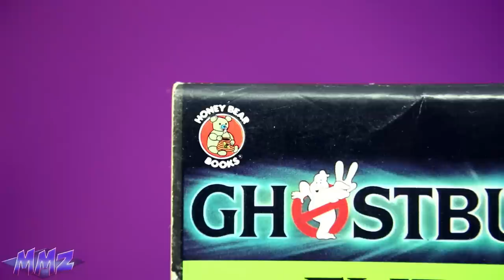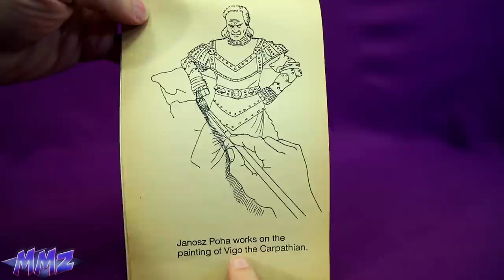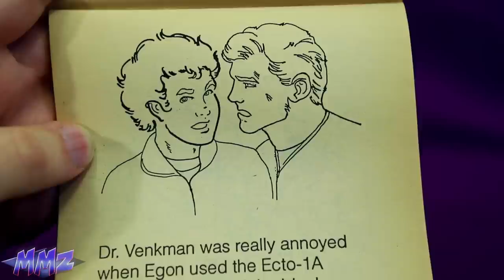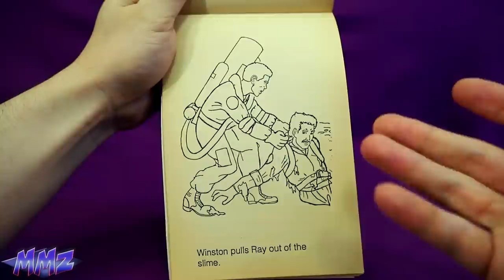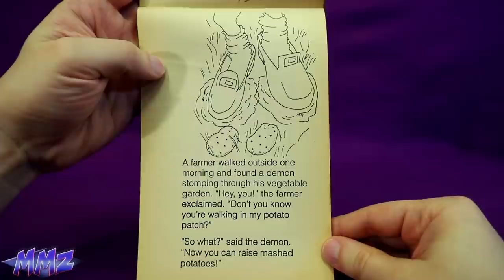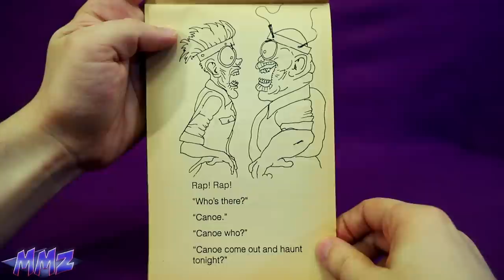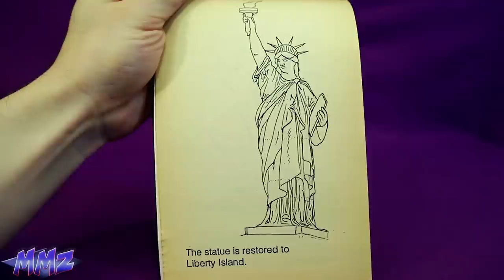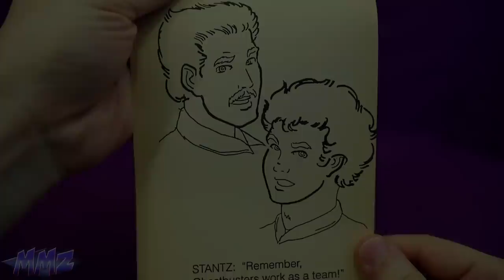Ghostbusters Absolutely Horrible Joke Book!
This Ghostbusters II book has some character designs that look NOTHING like any of the characters and jokes that'll make you sad you ever existed!